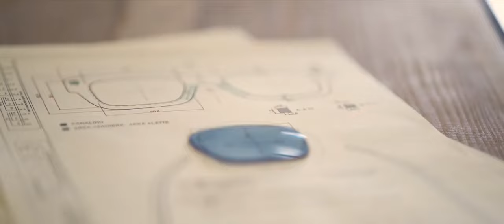1955 Italian Eyewear Values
All our articles are made in Basilicata (Southern Italy). Producing everything in our factory ensures that our quality is consistent. In our work we are constantly committed to respect the environment. Our packaging is eco-sustainable and compliant to the best environmental management system